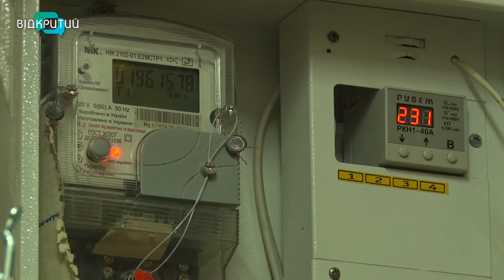Надія є: що буде з тарифами на комунальні послуги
Новорічний подарунок від Кабміну. З першого січня здорожчала «комуналка» майже втричі. Підскочили ціни на газ, воду та електрику. І вже у лютому українці мають отримати платіжки з більшими сумами, ніж зазвичай. Подекуди така новина викликала народні протести. Відтак, Уряд почав «здавати назад». Що ж буде з цінами на комунальні послуги?